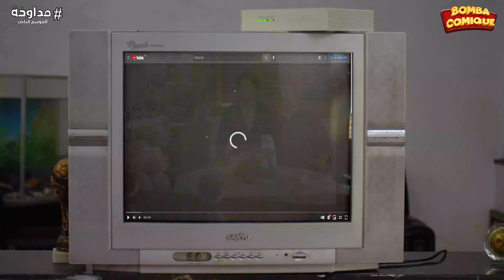مداوخة | الموسم الثاني | مداعي مع الكونيكسيون | الحلقة 1